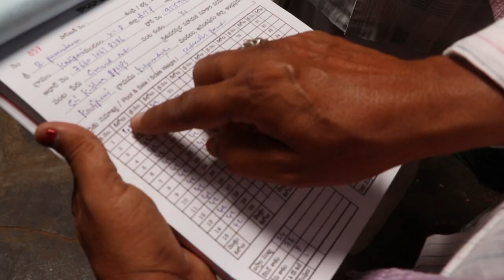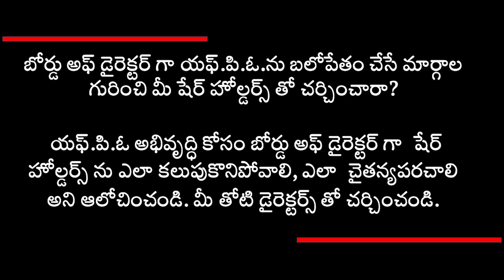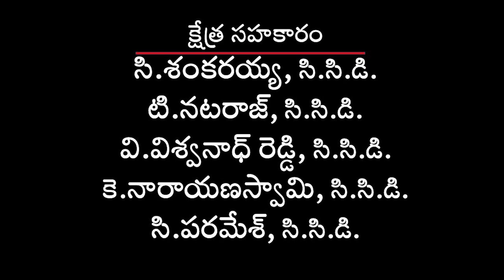Shareholder Roles & Responsibilities ఎఫ్.పి.ఓ. షేర్ హోల్డర్ నిర్వర్తించాల్సిన పాత్ర & భాధ్యతలు